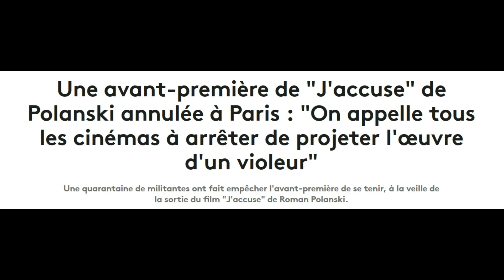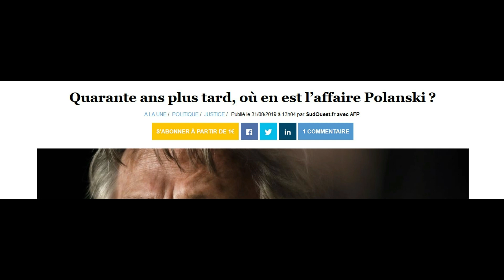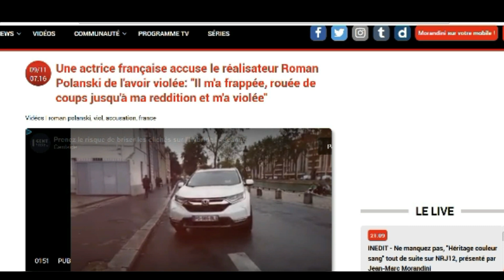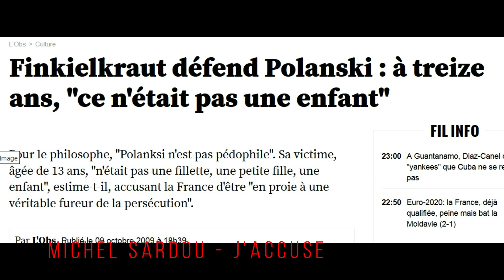J'ACCUSE ROMAN POLANSKI VIOL PEDOPHILE avec Michel Sardou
PARTAGE CETTE VIDEO POUR OBLIGER ROMAN POLANSKI A SE RENDRE A LA JUSTICE AMERICAINE
Déjà accusé de viol sur mineure aux Etats-Unis dans les années 70, ROMAN POLANSKI, réalisateur de talent, est accusé aujourd'hui par une actrice francaise de viol.